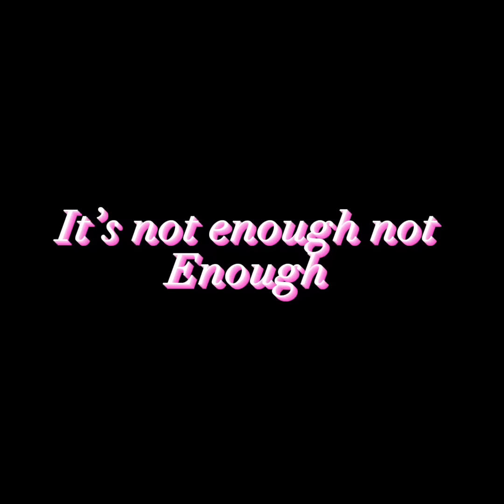Sonknuckles clearest Blue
Clearest Blue